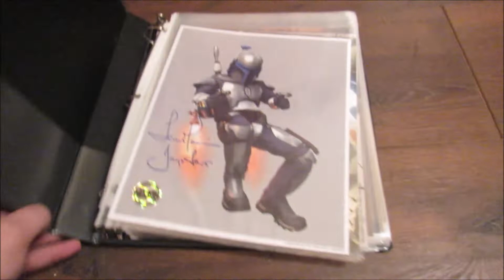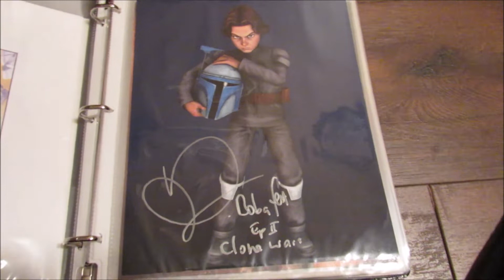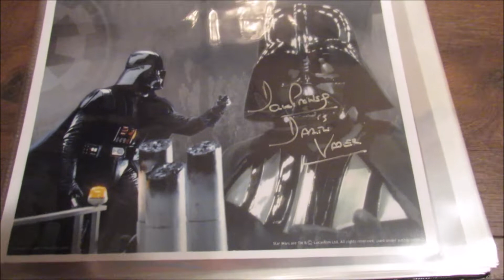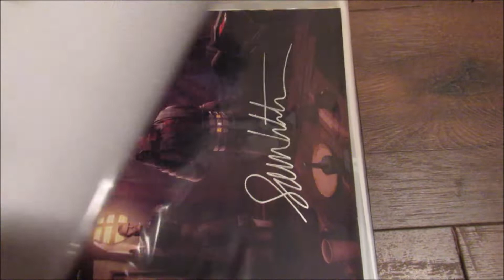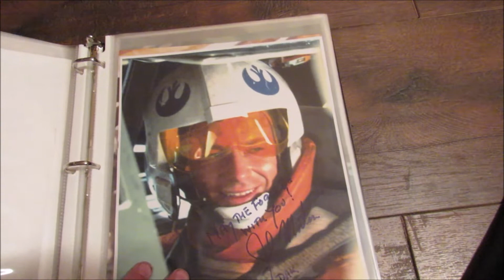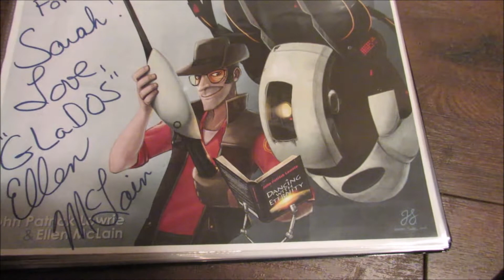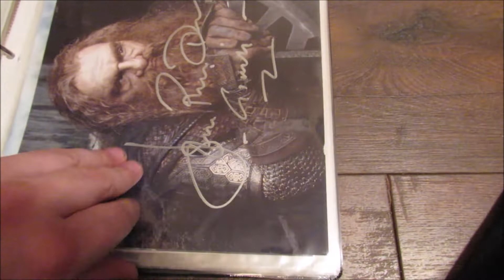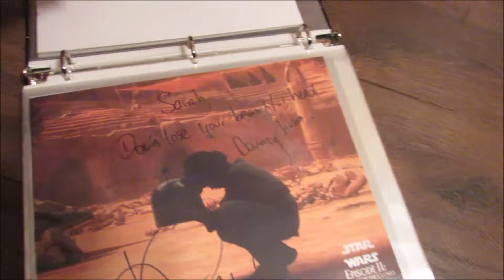My Autograph Collection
Hey everyone! Been meaning to do this video for a while and thanks to Josh Pence and Toybills for the push to get it done.

These are some Autographs i have collected over the years.